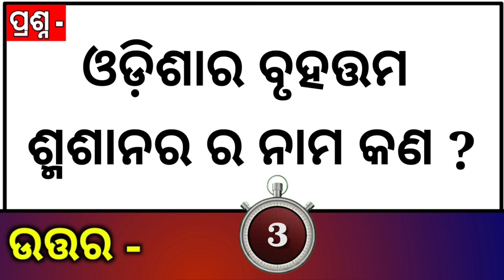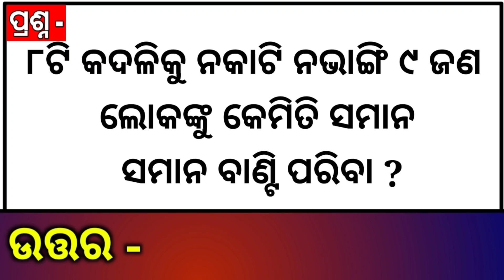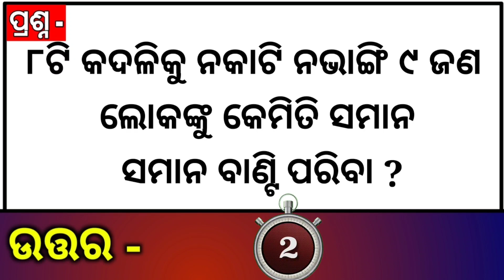Odia Dhaga Dhamali | Clever Question and Answer | Tricky Question | Odia Dhaga Katha | Odisha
Odisha General knowledge Part-1 | Odia Gk | Odia Gk Book Question with Answer |

@Technical Subhra

odia quiz
gk video
odia puzzle
Odia GK l general Knowledge in odia l odia general Knowledge I
odisha gk
basic gk of odisha